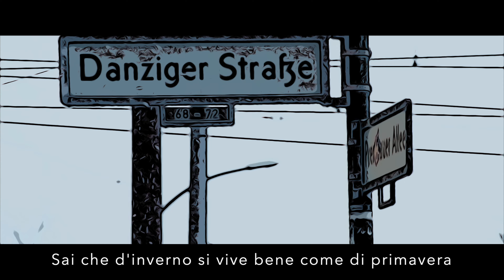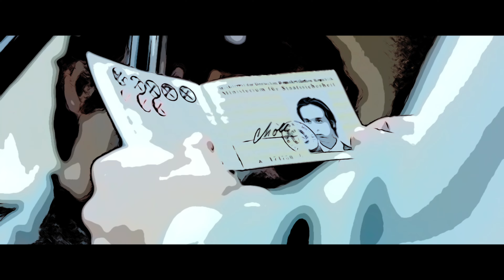Alexanderplatz tributo a Milva e Franco Battiato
Alexander Platz
Franco Battiato / Giusto Pio / Alfredo Cohen

Canta Franco Battiato e Milva

editing Mark Soetebier